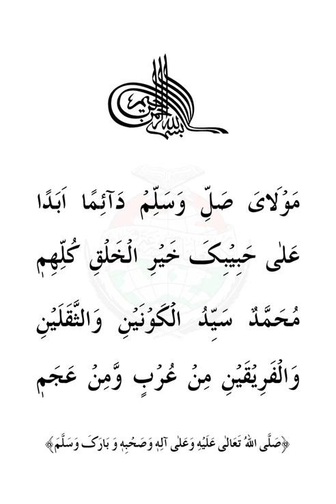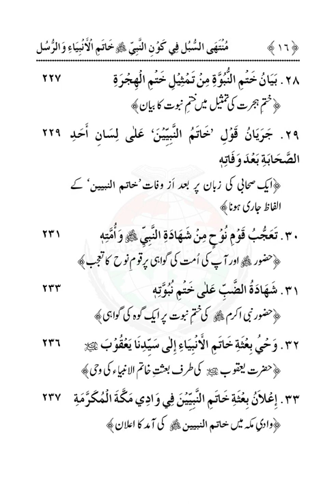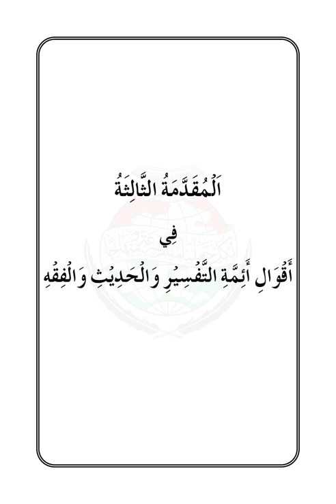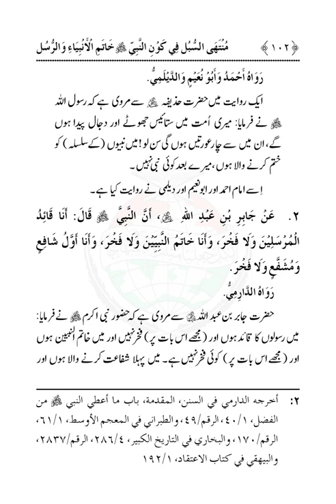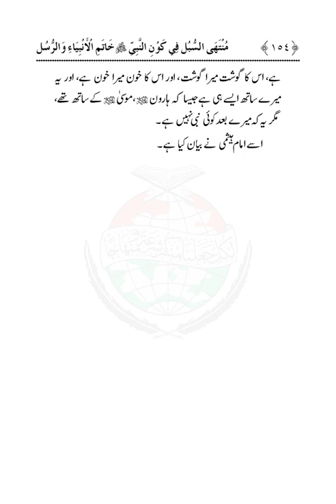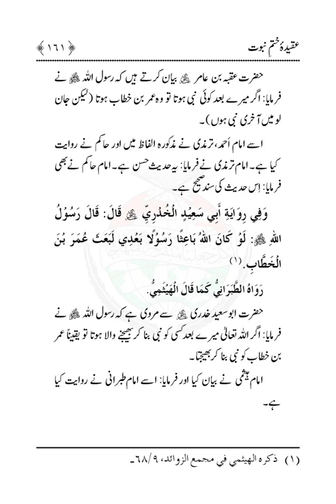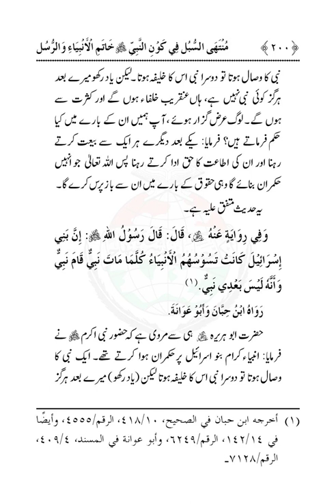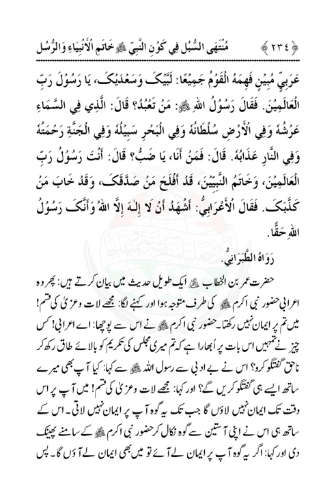Arbain Khatme Nabuwwat |Dr Muhammad Tahir ul Qadri| Minhaj ul Quran Book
Quran Stories,
Islamic Stories,
Prophet Stories,
Prophet Muhammad,

EngineerMuhammadAliMirza
bilali habeşi
ilk ezan
bilali habeşi ezan
bilal ezan
film sahneleri

islamic video
true story
allah ho akbar
قران
قران كريم

Merciful Servant,
iLovUAllah,
Muhammad Allah
Ahmed, Giasuddin
Allah
Allah (hu) akbar
amal
Anno Hegirae
Armenian Genocide
Dome of the Rock
Eid al-Adha
Eid al-Fitr
faqir (fakir)
Hasbuna Allah

Quran Recitation,
Quran Sharif,
Quran Pak,
Quran Translation in Urdu,
Quran Lofi,

فری قرآن ایجوکیشن
EngineerMuhammadAliMirza(CompleteLecturesChannel)
EngineerMuhammadAliMirza - OfficialChannel